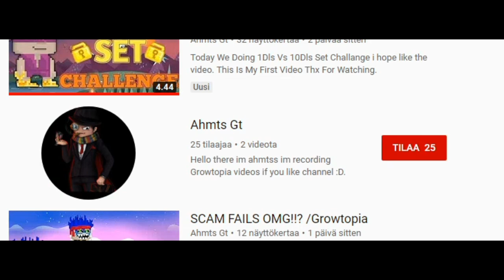Growtopia SET challenge BUT i can ONLY use IOTM items !!!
Growtopia set challenge but i can only use item of the month items :D